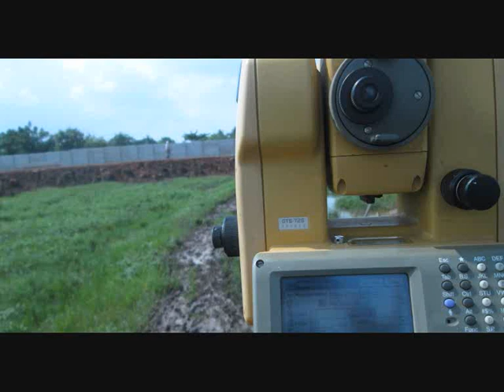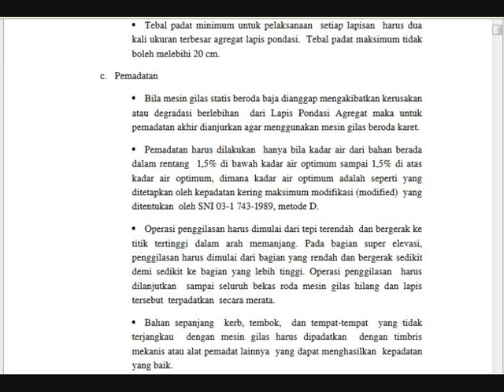TAHAPAN PEMBANGUNAN JALAN BARU (TEKNIK SIPIL)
INI ADALAH TAHAPAN PEMBUATAN JALAN YANG SAYA AMATI SAAT KERJA PRAKTEK
DI PROYEK PEMBANGUNAN JALAN LINTAS SELATAN JAWA